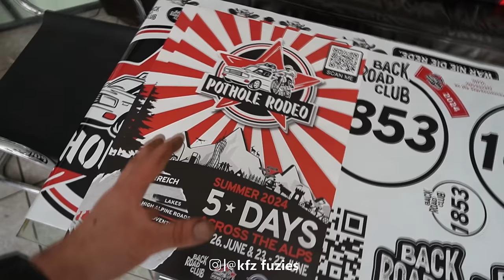Mercedes 220d hat er noch die ersten Glühkerzen? Hilft unser Mittel was jeder hat?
Glühkerzen werkzeug Gedore
Artikelnummer ist KL-0132-56 KC

Hauptsponsoren

Tecpo
Motul
Febi